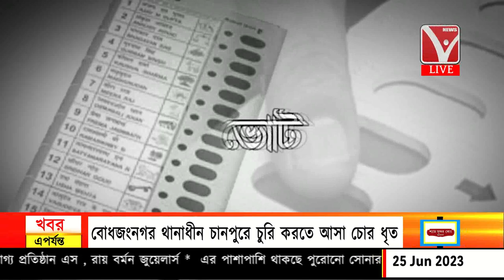ভারত ও মার্কিন যুক্তরাষ্ট্রের আধুনিক সম্পর্কের গুরুত্ব" ** ** "সংলাপ" আজকের বিষয়